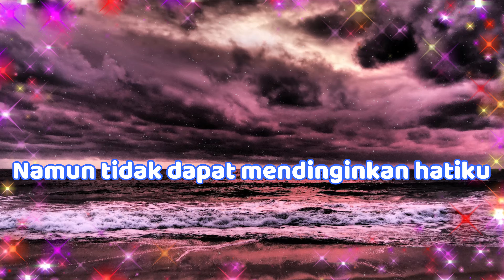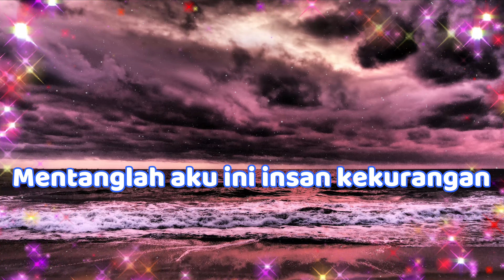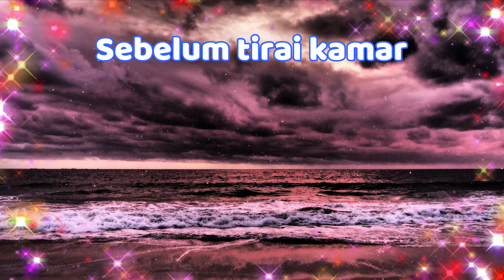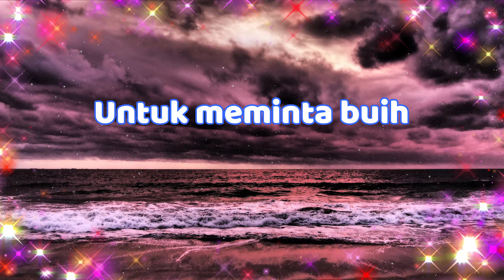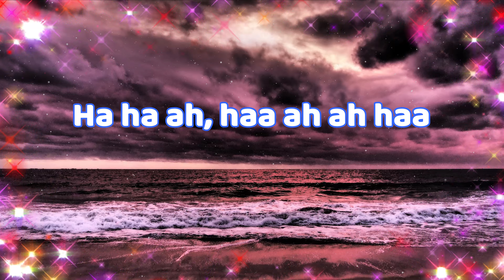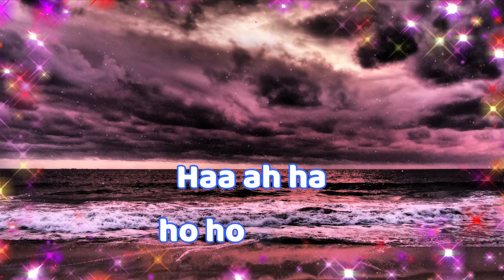EXIST - 'Mengintai dari tirai kamar' M/V Karaoke UHD 4K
ijin edit ya bos/owner EXIST/SONY MUSIC MY untuk lagu ini, saya tingkatkan video ke HD 4K dan Audio ke HQ HI-FI juga dengan edit lyrics, (high quality sound MUSIC ORIGINAL and high definition video with lyric). yang ingin nonton video  lainya dengan lyrics + original music cek play list saya dan yang ingin nyanyi karaoke original music digital hi fi juga ada di playlist. thanks Bro-Sist.
jika ingin request lagu favorit silahkan infokan ke komentar, jika senggang saya edit dan uploadkan